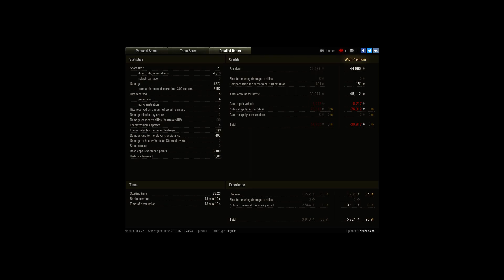1 Against 5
Player: 5HINI6AMI [P-MAT]